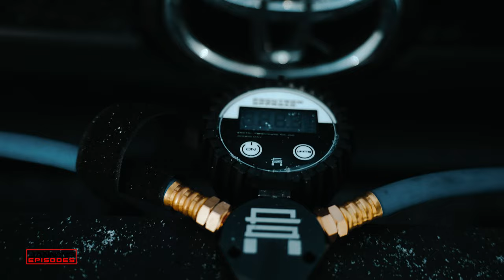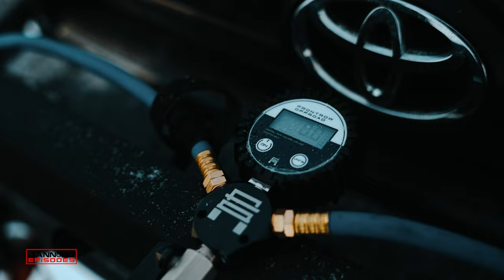S1.EP04 | WE ALMOST GAVE UP | CANADIAN WINTER | 4X4 OFF-ROAD | WINTER WHEELING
Nestled DEEP within the rugged expanse of the ROCKY MOUNTAINS, a group of intrepid ADVENTURERS embarks on an EXHILARATING OFF-ROAD JOURNEY through a pristine WINTER WONDERLAND. With each twist and turn, their vehicles carve a path through the powdery snow, leaving behind a TRAIL OF EXCITEMENT and anticipation. But as night falls and temperatures plummet to a bone-chilling -30 degrees Celsius, their cozy CAMPSITE becomes a battleground against the merciless cold. With the heaters faltering, their breath crystallizes in the frigid air, and the warmth of CAMARADERIE becomes their only defense against nature's icy grip. Yet, amidst the daunting odds, their unwavering resolve shines like a beacon in the FROZEN DARKNESS, proving that in the face of adversity, friendship is the ultimate source of warmth.

Hosted by: Jannong Episodes
Co-host - Jay Cee
Directed by: Cheeze Staxx

Crew:
John B - @jannong_episodes
Orlan - @cheeze.staxx
Jay Cee - @FilCan4wheelers    I @poor.runna
Joel P - @joelpundano
Wayne S - @airos.rnr
Chris S - @AlternativeTongue
Rob S - @jeepbuttz
Law - @lawzrunner_adventures
Rowel G - @aicrag_lewor

Shoutout to Frontrow Offroad  @frontrowoffroad